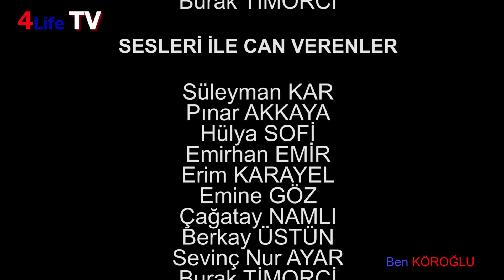BEN KÖROĞLU (Belgesel/Sanat)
4Life Productions ve Onuncu Köy Üretim Ekibi tarafından hazırlanmıştır.
Yapımcı: 4Life Productions
Yönetmen: Koray SIPÇIKOĞLU
Genel Sanat Yönetmeni:  Burak TİMORCİ
Sesleri ile Can Verenler:
Süleymen KAR - Pınar AKKAYA - Hülya SOFİ - Emirhan EMİR - Erim KARAYEL - Emine GÖZ - Çağatay NAMLI - Berkay ÜSTÜN - Sevinç Nur AYAR - Burak TİMORCİ - Duygu ÇATALTAŞ SIPÇIKOĞLU - Koray SIPÇIKOĞLU
Danışmanlar:
Güngör MAKAR - Duygu ÇATALTAŞ SIPÇIKOĞLU - Zeki ERTUNÇ - Alptuğ AKIŞ - Betül BAŞAR - Onuncu Köy Tiyatrosu
Teknik Destek: Sufi Kerem ÇALIŞIR - Toprak SIPÇIKOĞLU

Eğitim amaçlı kullanılabilir.

BEN KÖROĞLU

DİĞER ÇALIŞMALAR:
BEN PİR SULTAN ABDAL